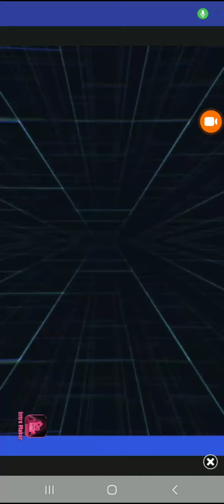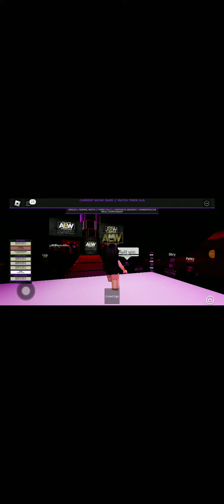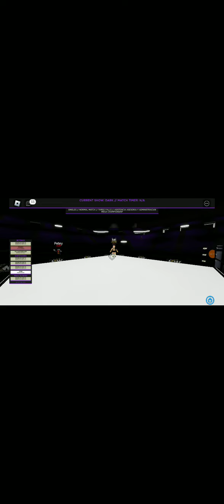The Heel Wolf vs Some toxic person for tnt or mega champion AEW